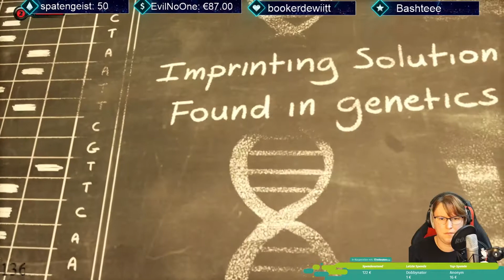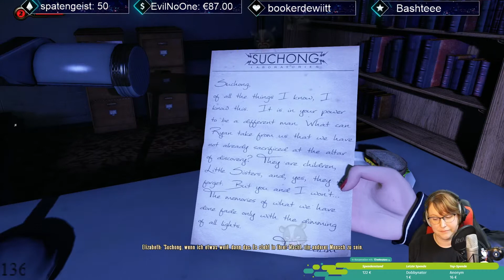#013 BioShock Infinite DLC 2: FINALE Der Kreis schließt sich